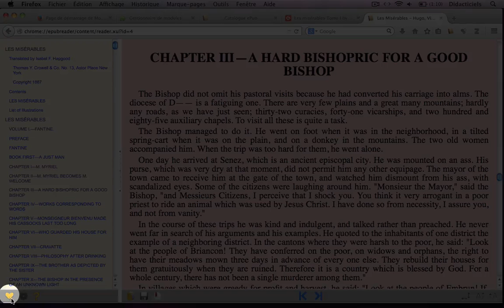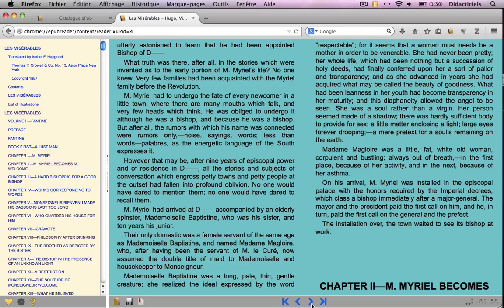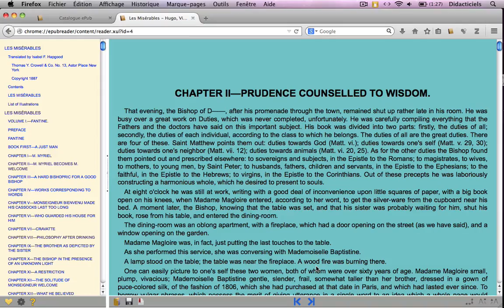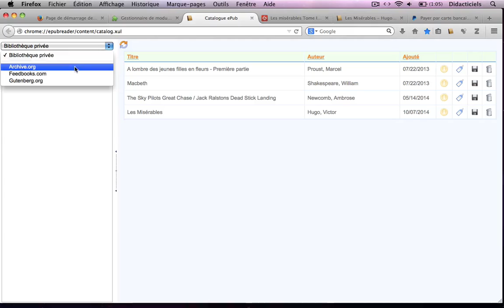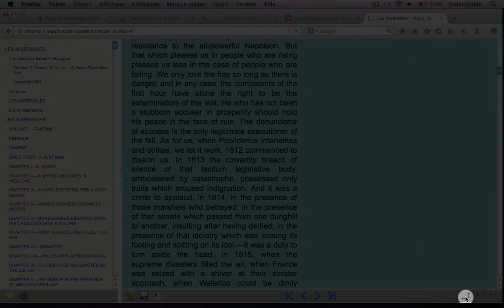EPUBREADER - Utiliser EpubReader (Tutoriel n°3)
Se familiariser avec EpubReader